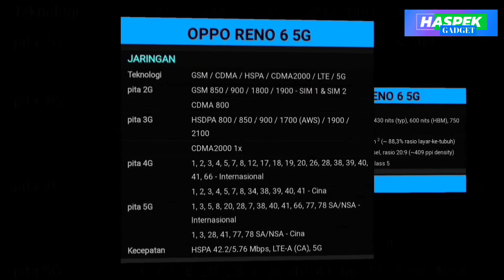harga dan spesifikasi Oppo Reno 6